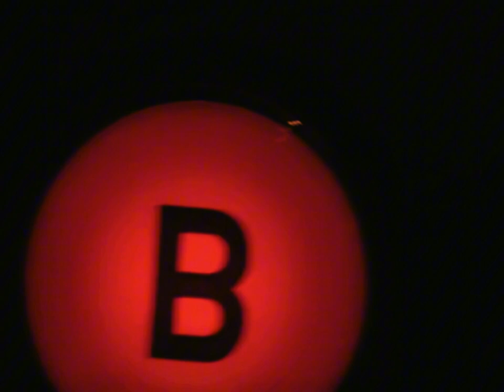I (eye)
I reach out into the abyss
and grab nothing but hands

hard hands to clap
and revere over,
tonnes of hands
but the undertones sing nothing
but stones thrown at bricks,
breaking glass
on its way to you

I have nothing to say to you

I reach out,
my tongue slices through a mirage of hope
and still
nothing.

but hope for you
to see me praying in the dark pew
of the few of us still wound up,
flaring high
looking for more

bound up with rope,
bound to carry on
but with who?

will stop me from reaching out
to touch you
to tie us together
in thought and goodwill

I cry on Sunday

and pray on Monday

for you

to bleed for others

to realize mothers

do the same for the sake of us

and with that, we can too

bend down
and pick the brochure under Pew 8

and read the hymn
of those who scream out in the streets
with outstretched arms

open your purse,
and wallet too

don’t throw money into the skin
of those that beg of you,

see them as your reflection
so we can move on to better tomorrows

and better our youths
with happiness

not concealed in pills

but of life in full,

lived with goodwill

as we cradle each other in our arms,

waving away surveillance

from our farms.